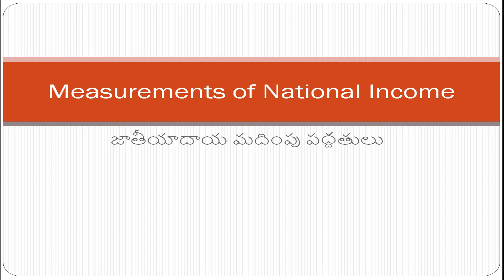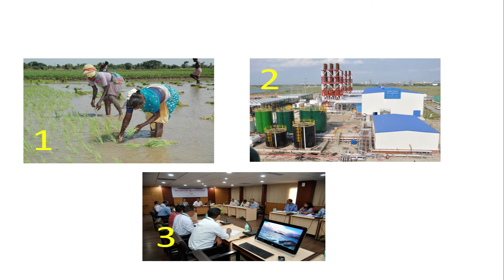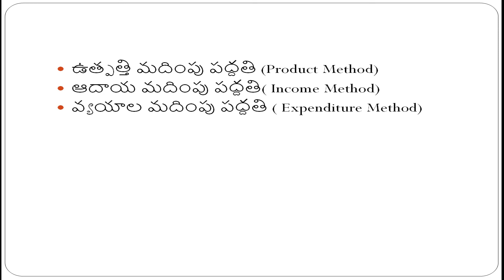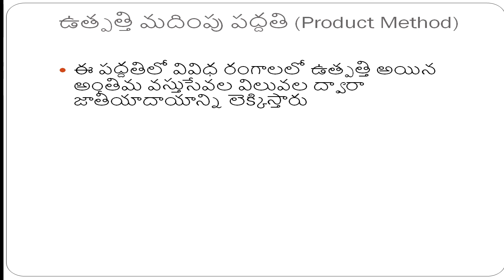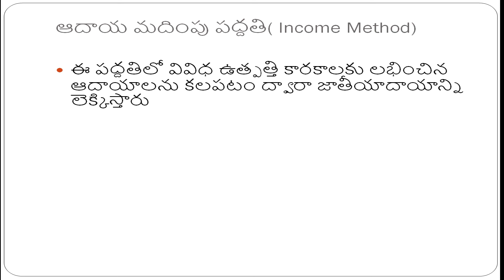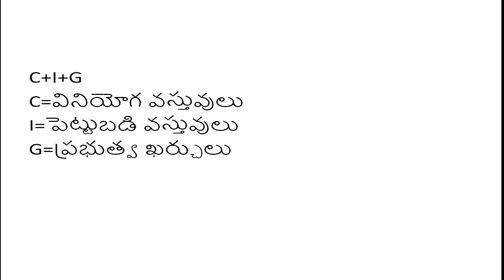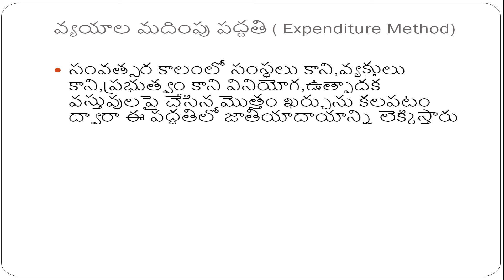Measurements of National Income - జాతియాదాయ మదింపు పద్దతులు - (జాతియాదాయం ను లెక్కించు పద్దతులు )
Useful for all - Measurements of National Income - జాతియాదాయ మదింపు పద్దతులు - (జాతియాదాయం ను లెక్కించు పద్దతులు )